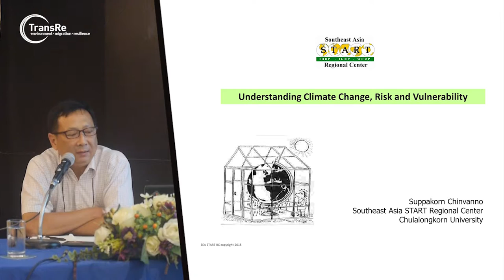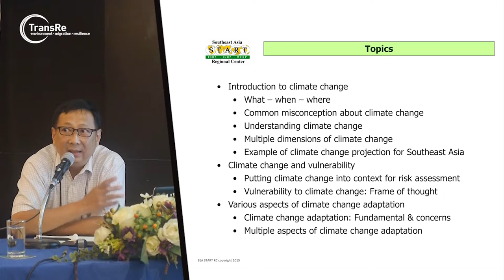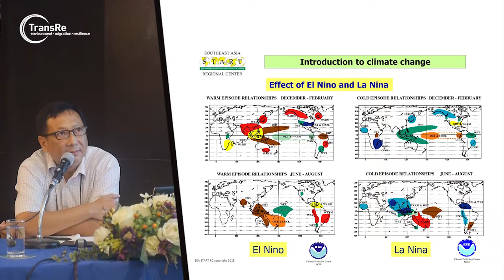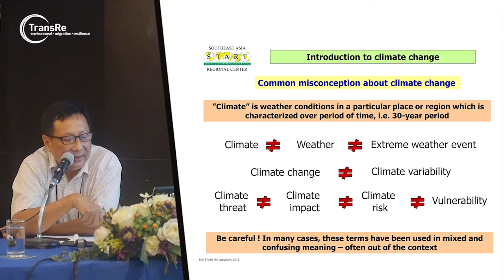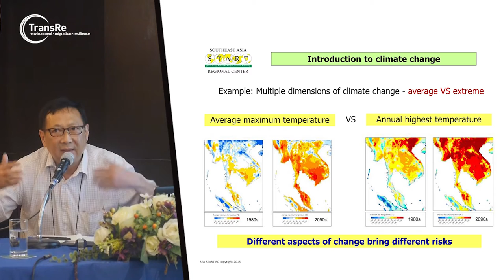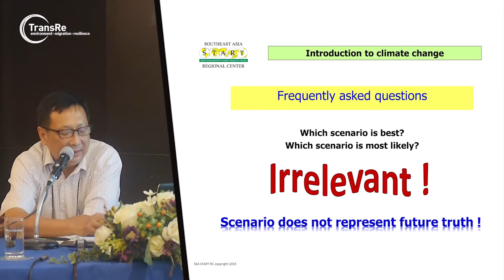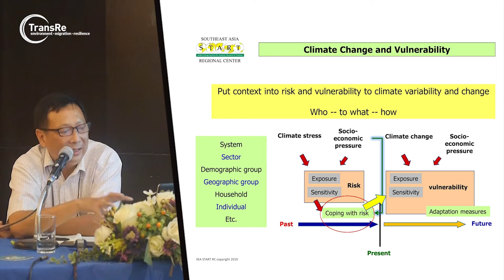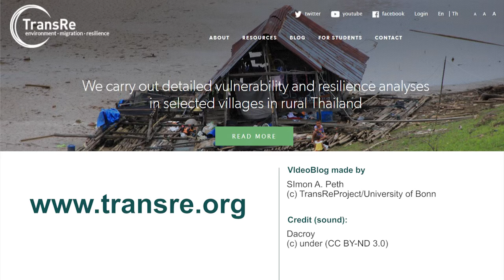TransRe Lecture: Understanding Climate Change, Risk and Vulnerability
Ajan Suppakorn Chinvanno from the Southeast Asia START Regional Center at the Chulalongkorn University in Thailand presented his key lecture on Climate Change, Risk and Vulnerabilty with a special focus on Thailand during the TransRe short course "Does Climate Change Move You? in June 2015.